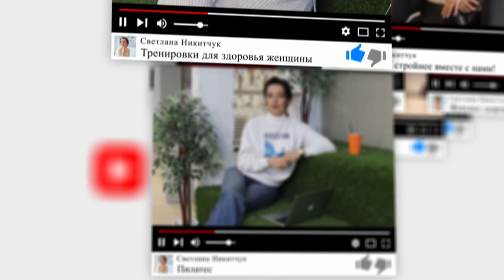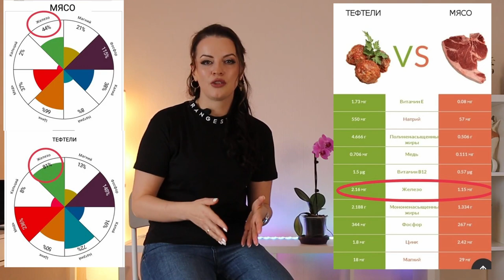Железодефицитная анемия: Симптомы и Причины. Питание при Анемии.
Среди дефицита питательных веществ дефицит железа наиболее распространен. Железо нужно для транспортировки кислорода через кровь. Ещё оно участвует в выработке энергии на клеточном уровне и помогает создавать ДНК.
Для чего нужно железо? Чем опасен дефицит железа в организме? Железо необходимо для того, чтобы переносить кислород в различные части тела. Железо помогает вырабатывать Т-клетки, т. е. работает на укрепление иммунитета. Симптомы дефицита железа - утомлённость, измождённость.

Почему возникает дефицит железа? Основная причина — это несбалансированное питание, а также также:
- заболевания ЖКТ, язвы, гастрит, воспалительные процессы;
- проблемы со всасыванием железа;
- большая кровопотеря как следствие травм и операций;
- обильные месячные, беременность и лактация;
- злоупотребление алкоголем, кофе
-прием некоторых препаратов.

Железо в продуктах встречается часто. Железо есть в шпинате, в овощах, в бобовых, но железо животного происхождения усваивается гораздо лучше. В этом видео я расскажу о том, какие продукты употреблять чтобы избежать дефицита железа, сколько кофе можно пить, как поднять работоспособность и улучшить сон.

Почему на 1000 калорий я жирею! Физиология похудения!